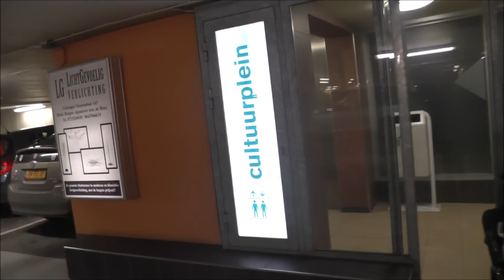İKİNCİ ELDEN SALINCAK | VLOG #386 | GÜNLÜK HAYAT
♥ BİZE YAZIN! ♥ Adresimiz :
T. Altinisik - Ozturk
Postbus 9542
Postcode 1006 GA  AMSTERDAM
HOLLAND

Günlük hayatimiza hoşgeldiniz! ♥ Hollanda'da yasayan Türk bir aileyiz, 1 nisan 2013'de kizimiz dünyaya geldi. Günlük hayatimizi dünyayla paylaşiyoruz ve her gün yeni bir video yayinliyoruz! Teşekkür ederiz! :) ♥

BIZ BAŞKA NERDE BULABILIRSINIZ?

AILE GÜNLÜK HAYAT HOLLANDA AMSTERDAM HER GÜN VLOG EVLI BEBEKLI CIFT GUNLUK HAYAT GURBETCI HAMILE KADIN ERKEK ANNE BABA BEBEK AILE HAYATI TURKCE YENI VLOG TURKIYE IZLE